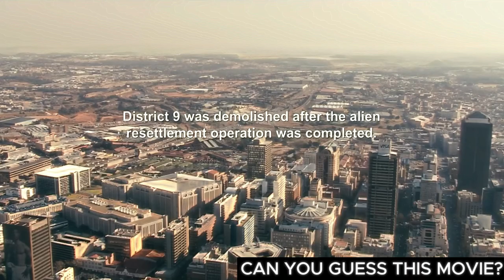HUMAN BECOMES ALIEN || Guess the movie!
In a near-future Johannesburg, a massive alien ship appears overhead. The government investigates and finds the ship filled with sick and malnourished aliens. The aliens are relocated to a camp for aliens or extra-terrestrials, which quickly deteriorates into a slum.

Years later, a government agent is tasked with relocating the aliens to a new camp outside the city. However, when the agent is exposed to alien technology, he begins to transform into an alien himself.

The agent goes into hiding in this alien camp, where he forms a bond with the alien community. He helps them fight against the government and the private military company that is trying to exploit them.

In the end, the agent must choose between his humanity and his new alien identity.